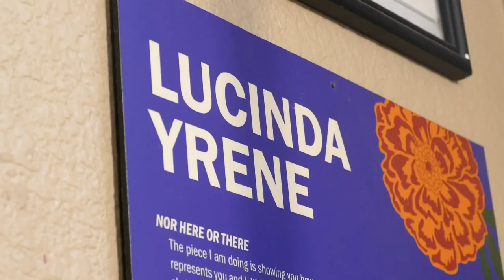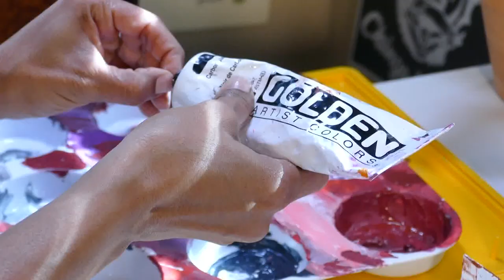NFL lands deal with Valley Chicana, Native American artist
Lucinda “La Morena“ Hinojos's artwork will be featured on Super Bowl tickets, displays and more.